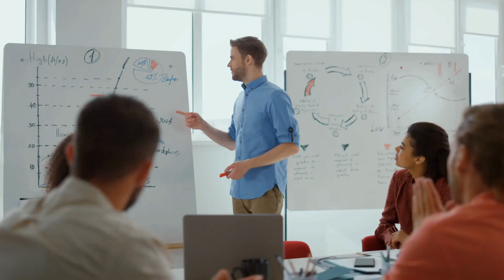Elevating Introverts: Samsung’s Strategic Lessons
Something profound is often overlooked in a society that celebrates the loud and the extroverted.

We've all witnessed the potential stifled, voices unheard, and ideas lost in the noise.

But what if there was a different way? A path to unlock the dormant genius within introverts.